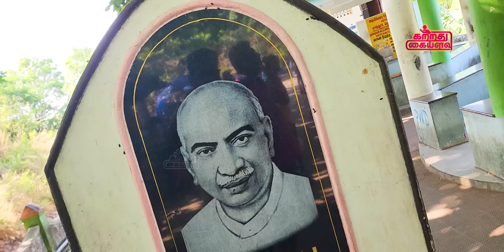K2K - Epi - 6 | ஆசியாவிலேயே மிக உயரமான தொட்டிப் பாலம் 🤩 - தர்பூசணி தோல் அல்வா 🍉| Mathoor Thottipalam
கன்னியாகுமரி  to  காஷ்மீர் பயணத்தில் இப்பொழுது
இடம் : கன்னியாகுமரி மாவட்டம் ,   மாத்தூர் தொட்டி பாலம்

தர்பூசணி தோல் அல்வாவுக்கு தேவையான பொருட்கள்
தர்பூசணி தோல்
சர்க்கரை
கேசரி பவுடர்
நெய்
முந்திரி பருப்பு
உலர் திராட்சை